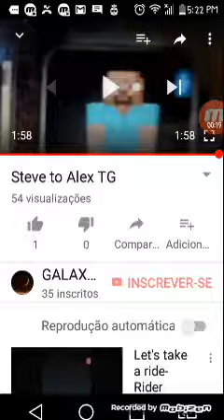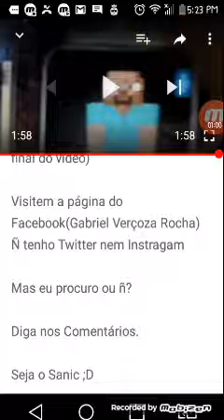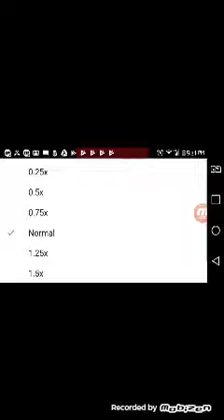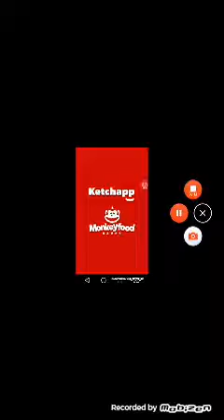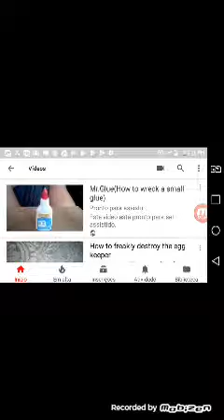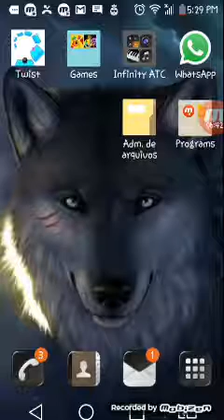My name is revealed😱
You guys knowed my real name in that video?Well,yes,my old video.

Coming soon:Battle For Twisted Isle ep 2-"The Shameful Box"
Object Wipe Out will be returned in this week with new assets and poses.

Well,The Strategic Objects is cancelled.

You will know this.